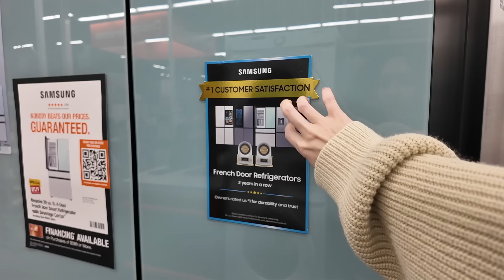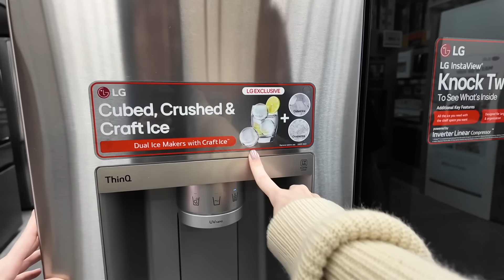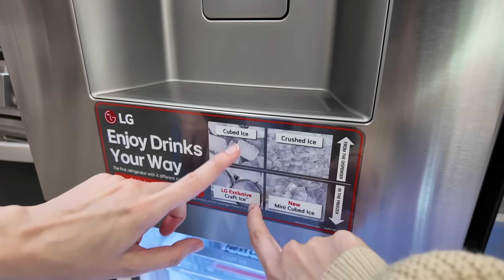Halloween o Navidad en Septiembre?🎃🎄♡Trillizas | Triplets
Hola Amigos! ♡

Esperamos que les guste mucho este vlog! es muy temprano para poner la navidad?

♡Canal Principal:  @TrillizCatalano

♡Canal de Carol: @carolcatalano3460

♡ Link de nuestra Tiendita de Amazon